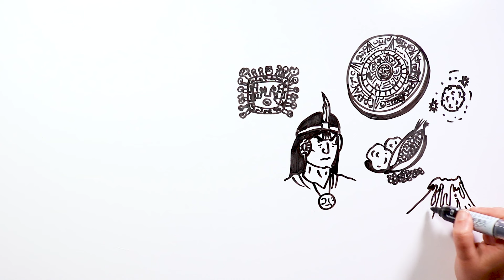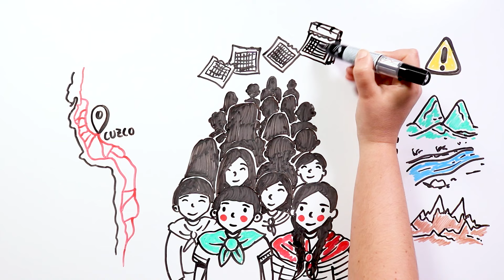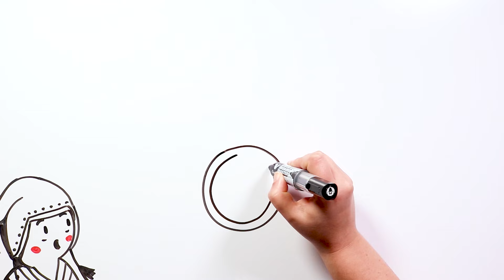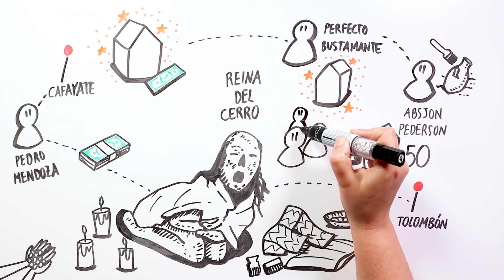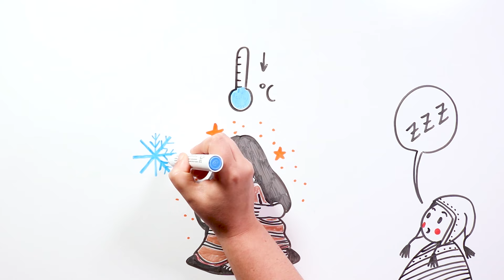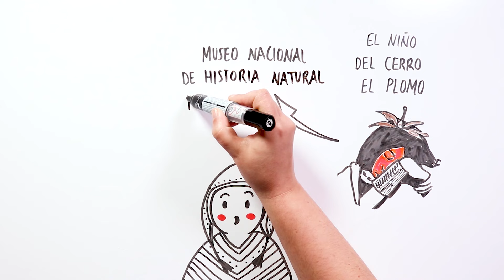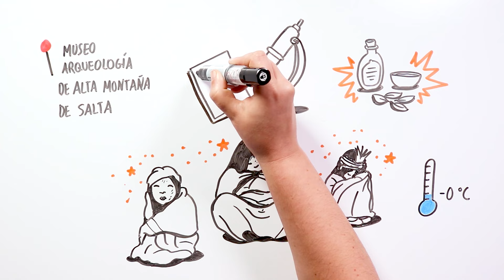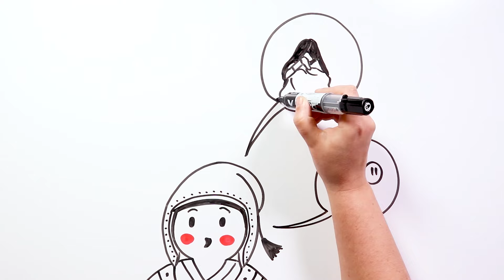THE WORST INCA HUMAN SACRIFICES | Draw My Life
The Inca civilization is one of the most famous and fascinating of antiquity. In addition to its buildings, it is known for carrying out human sacrifices. One of the most impressive was the capacocha, where minors were sacrificed. There are dozens of mummies as proof of these practices.